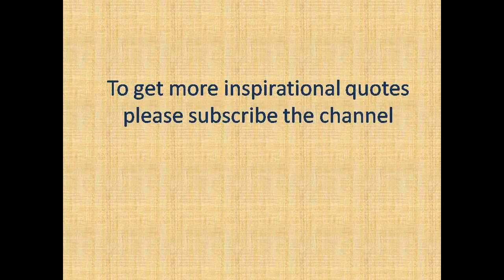Best inspirational and motivational quotes 10